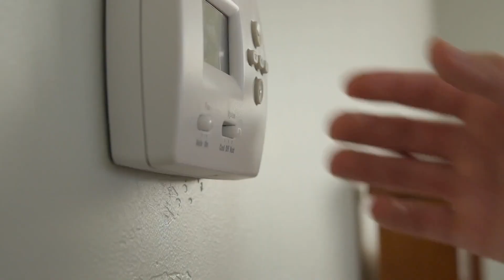OCI Solar Power Anniversary - Corporate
Headquartered in San Antonio, TX, OCI Solar Power develops, constructs, operates, and finances utility-scale and distributed generation solar assets across the U.S.

Created in collaboration with OPCOMM Media Group.

This is an overview video that tells a full story.